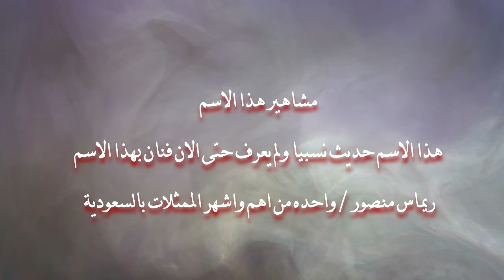معنى اسم ريماس وصفات اسم ريماس ومشاهير يحملون اسم ريماس